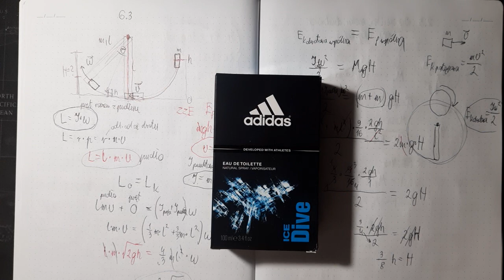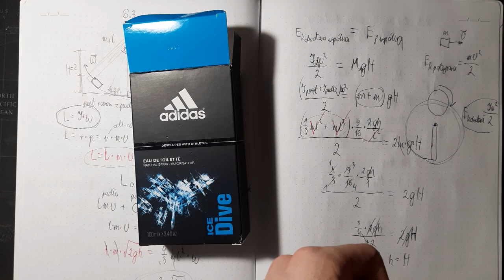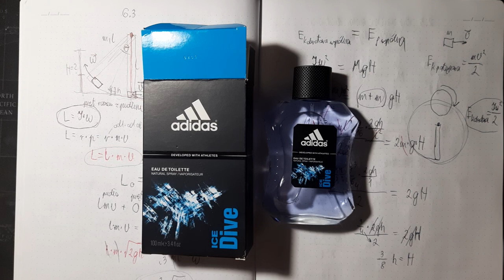Adidas Ice Dive - pierwsze wrazenia